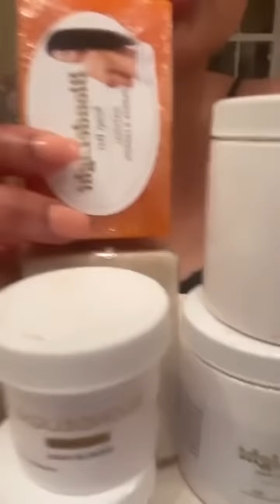Kote Nou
Li bon pou TACH ACNĖ BOUTON LOTA EGZEMA RAFINĖ PO SOUPLÈS ect

set krem moun NWA yo nan  special pou $250

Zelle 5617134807